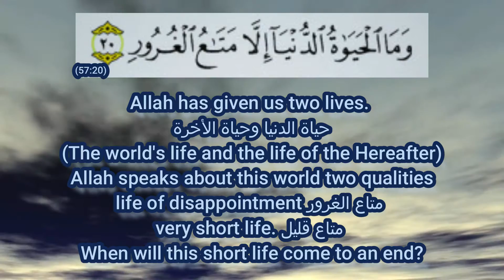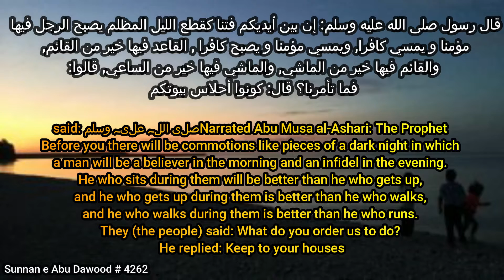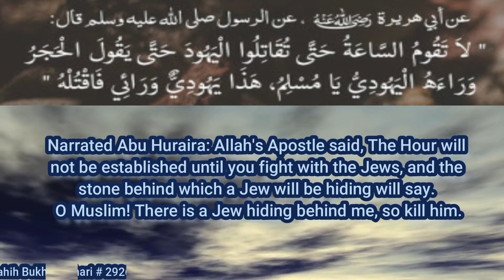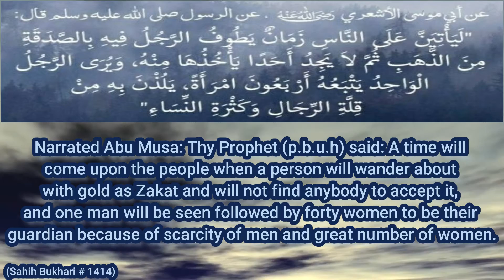WHAT ARE THE MINOR SIGNS OF THE HOUR?! ⏳🌌🌍 ‖BRIGHT PATH‖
what are the minor signs of the hour?! ⏳🌌🌍
bright path